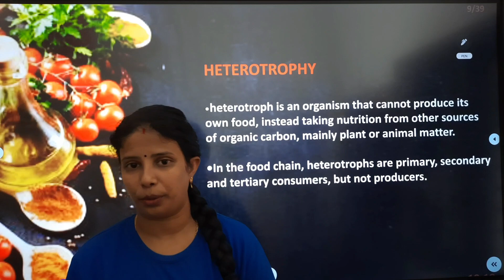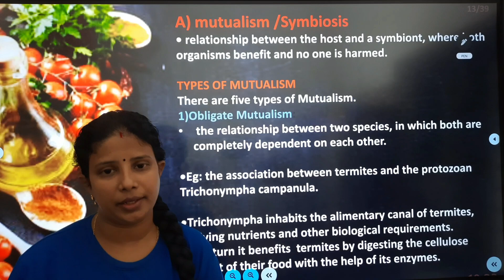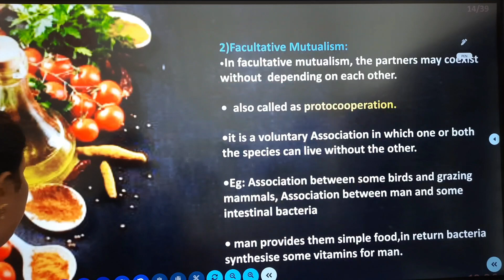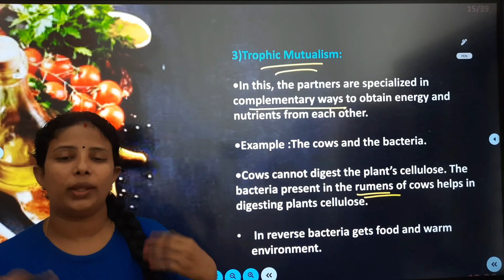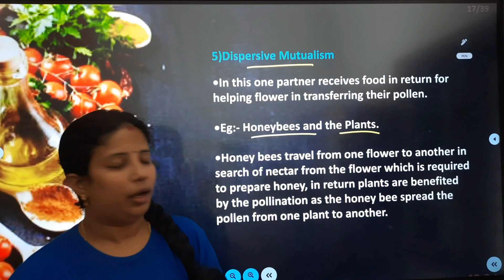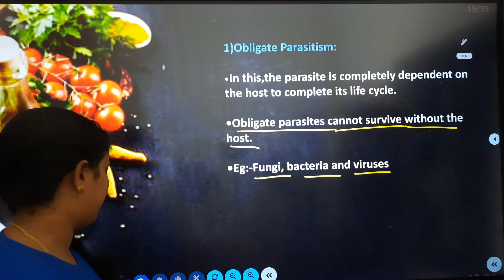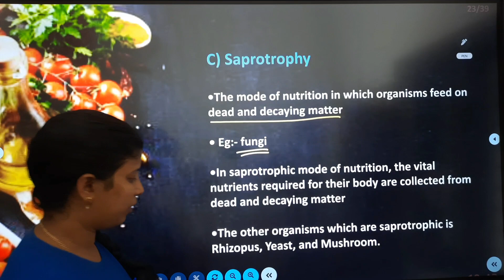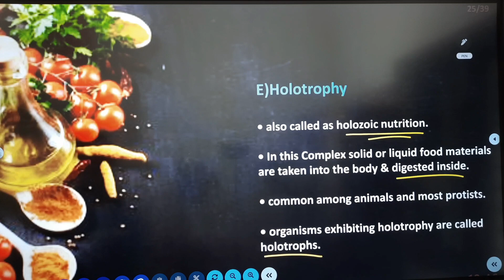HSST ZOOLOGY ONLINE COACHING | SWAGIDAS BIOCLASS